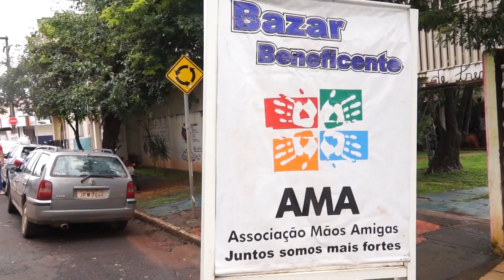AMA realiza bazar solidário e galinhada beneficente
Os eventos na associação foram realizados na manhã deste sábado (12) e contou com a ajuda de vários voluntários.
Toda a verba arrecadada será revertida para as obras assistenciais da instituição.